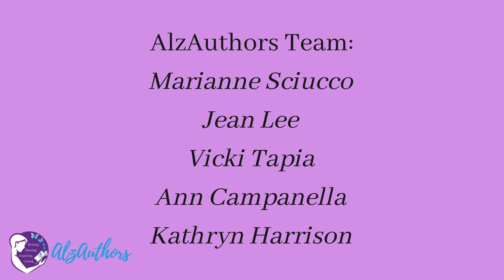Everything You've Always Wanted to Know About Dementia... But Were Afraid to Ask, a Virtual Q&A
AlzAuthors presented “Everything You Always Wanted to Know About Dementia… But Were Afraid to Ask,” a virtual Q&A on Zoom on Tuesday, June 15th, 2022.

Five of our authors were present to answer such  questions as: What’s it like to have the condition? Are you scared? Angry? Anxious? Hopeless? How did the diagnosis come about? Who supports you? What about finances? Are you able to continue working? How can you write if you have dementia? What can others do for you? And more.

Featured panelists:

Michael Ellenbogen, author of From the Corner Office to Alzheimer’s

Gerda Saunders, author of Memory’s Last Breath: Field Notes on My Dementia

Wendy Mitchell, author of Somebody I Used to Know: A Memoir

Dr. Jennifer Bute, author of Dementia from the Inside: A Doctor’s Personal Journey of Hope

Peter Berry, author of Slow Puncture: Living Well With Dementia